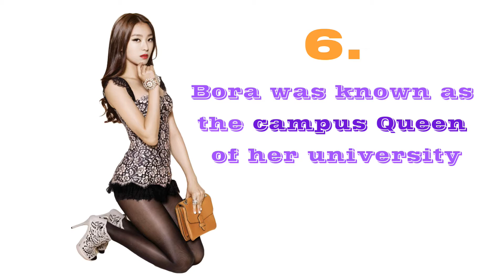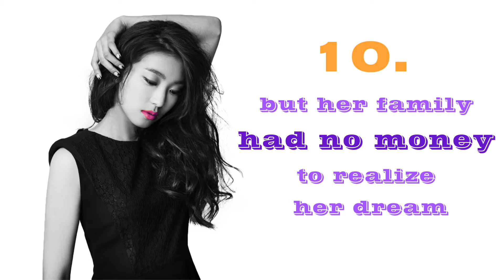10 Lovely FACTS ABOUT BORA [SISTAR] - How was she called in University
10 Lovely FACTS ABOUT BORA [SISTAR] - How was she called in University
1.Full name: Yoon Bora (윤보라)
2.
Birth date: January 30, 1990 (age 24)
3.
Height: 165cm
4.
Blood type: O associated with outgoing, energetic and optimistic personality
5.
Bora's name means purple in Korean
6.
Was known as the campus Queen of her university
7.
She is the oldest Sistar member
8.
During training Bora has lost 8kg
9.
she doesn’t care much about how she looks
10.
As a child, Bora dreamed to be a ballerina, but her family had no money to realize her dream